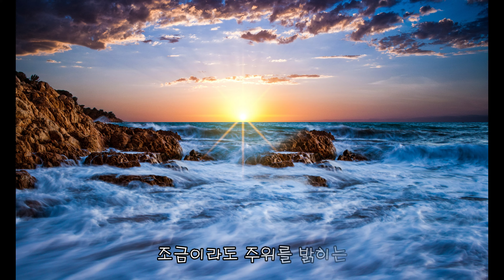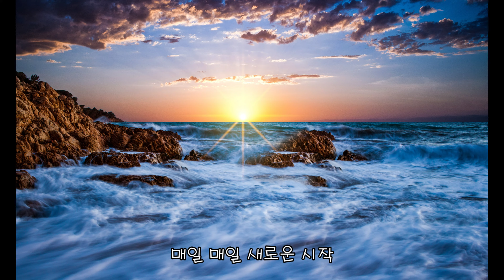살아있으니까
Created for the FlowerSori Hotline project

Special thanks to Pea Shooter for creating the video.